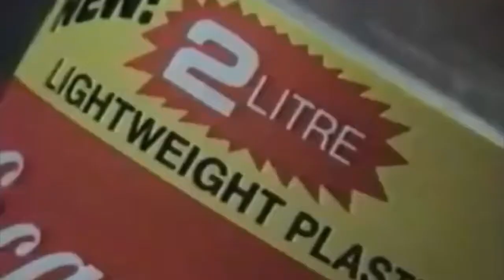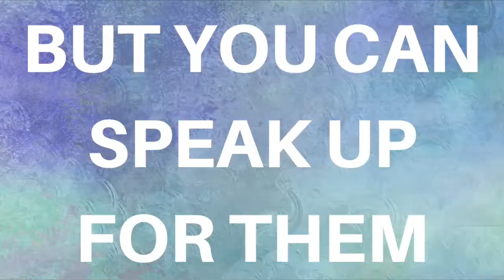PLASTIC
Find out first hand the effects single use plastic have on our marine life.

This is the second out of three videos I have made as an intern with Syracuse University's Sustainability Management Materials program. It focuses on plastic and the amount of every day products that are consumed as single use. It also gives a glimpse into how our human consumption habits in regards to plastic, have effected sea life negatively.

After viewing this I hope you will think twice about throwing away plastics after one use, or completely stop using plastic all together. Choosing to do so would greatly benefit marine life while allowing you to StandByThem.

We can decrease the amount of plastic that is in our oceans.

RoyalSoldier96's soundtrack for 1984 and Playing for Change's cover of Stand by Me.